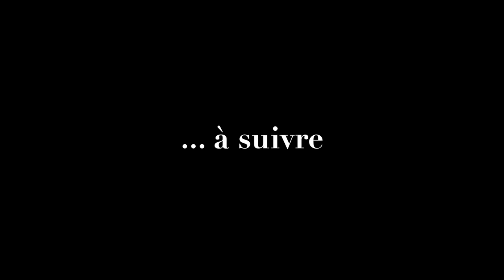De vrais choix d'investissements Stella Dupont